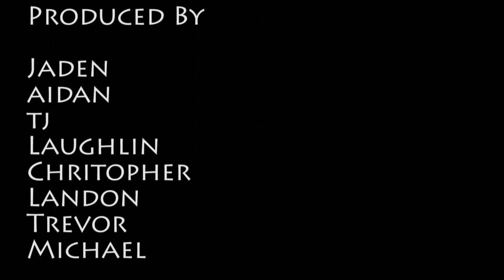Special Cub Scout Flag Day Episode